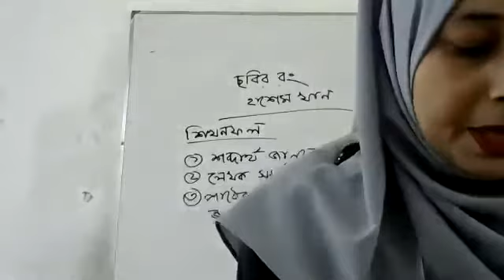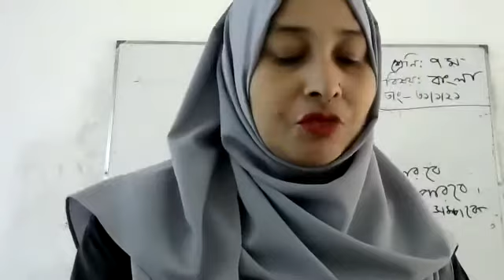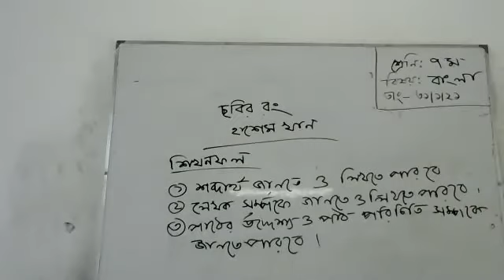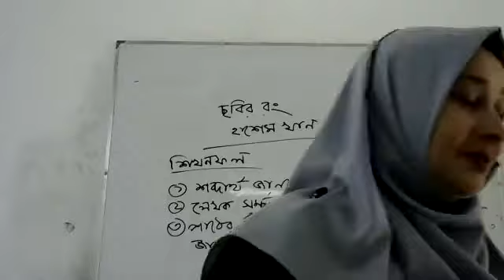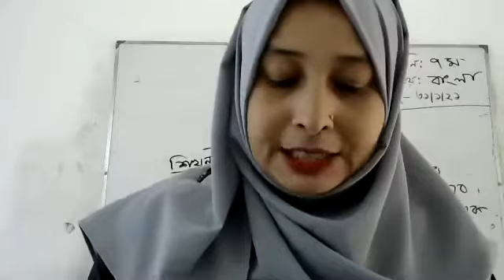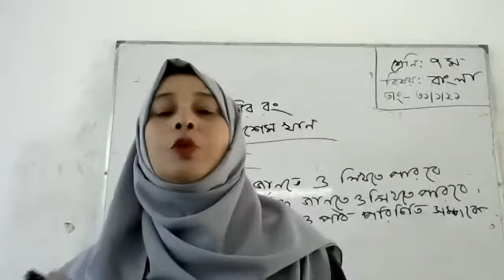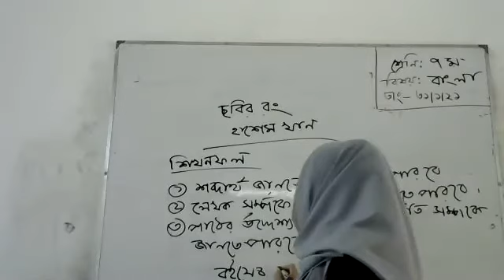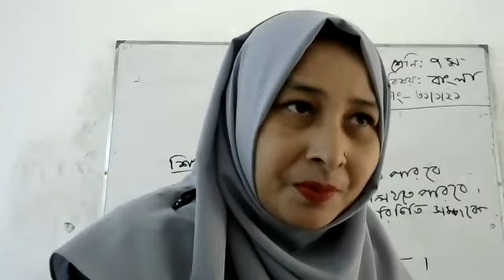Class 7 Bangla